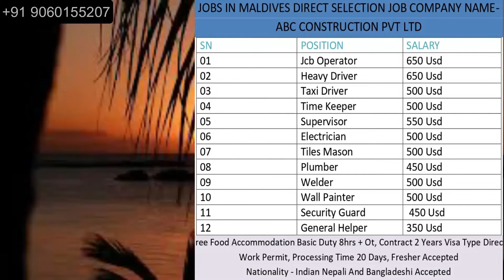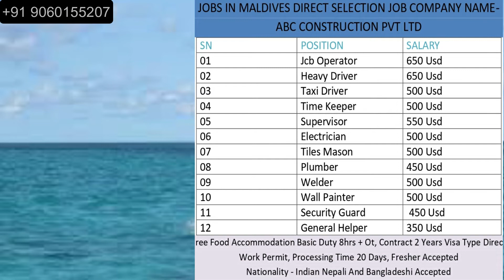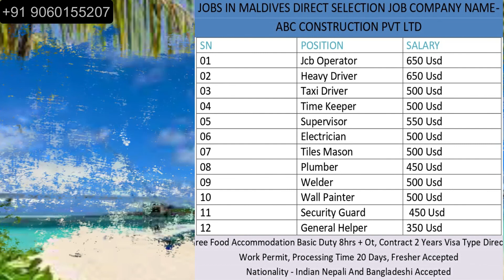JOBS IN MALDIVES FOR INDIAN | JOBS IN MALDIVES FOR FOREIGNJOBS IN MALDIVES 2022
JOBS IN GULF,JOBSINGULF JOBSINGULF JOBS IN EUROPE

JOBS IN MALDIVES FOR INDIAN | JOBS IN MALDIVES FOR FOREIGN
JOBS IN MALDIVES 2022 |

( FOUR SEAS MANPOWER ) CONTACT ONLY WATSAPP -
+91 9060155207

JOBS IN EUROPE FOR INDIANS,
HOW TO FIND JOBS IN EUROPE,
JOBS IN MALTA,
WORK IN EUROPE,
JOBS IN SWITZERLAND,
JOBS IN EUROPE,
JOB SEARCH IN EUROPE,
JOB MARKET IN EUROPE,

GULF JOB,
JOBS IN SAUDI ARABIA FOR TAMIL,
ABROAD JOBS,
GULF JOB INTERVIEW,
TODAY GULF JOB,
JOB KI DUNIYA,